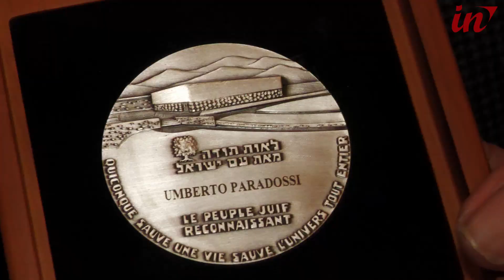A Villa Bottini la cerimonia per il titolo a Umberto Paradossi di Giusto fra le Nazioni